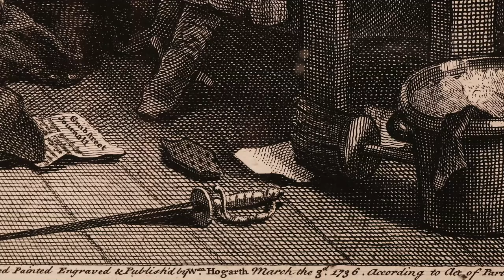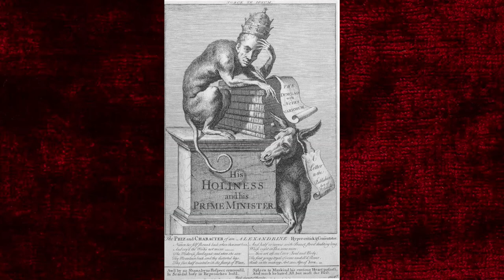The Distrest Poet - Rare Antique Print by William Hogarth (1697 - 1764)